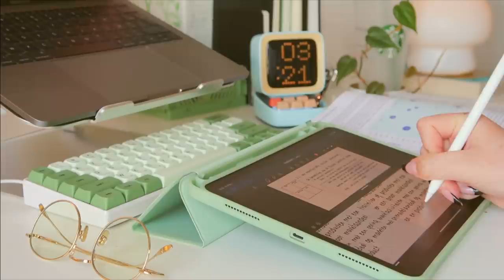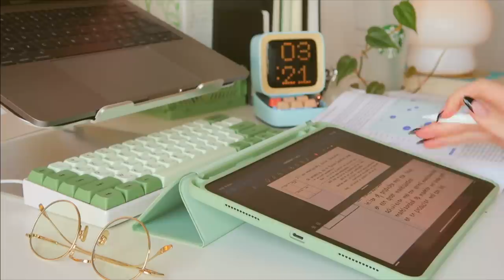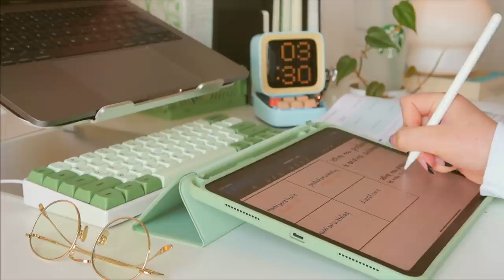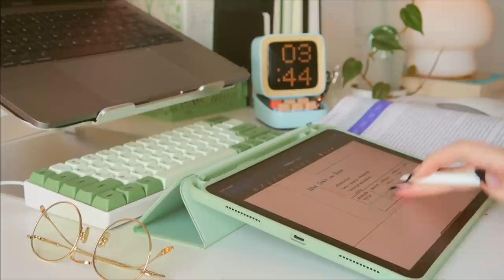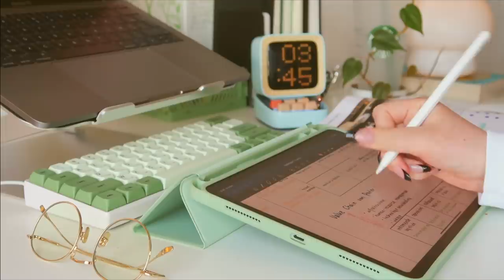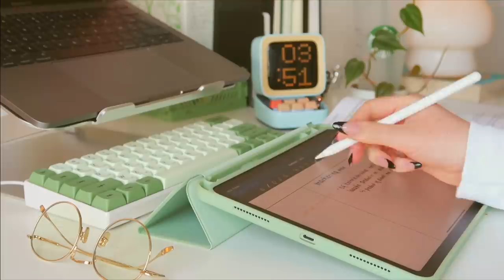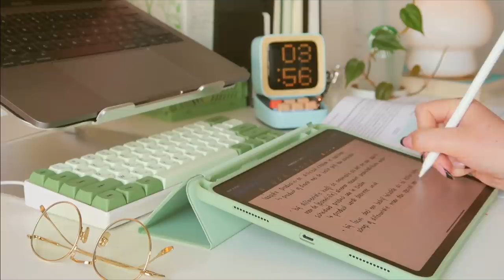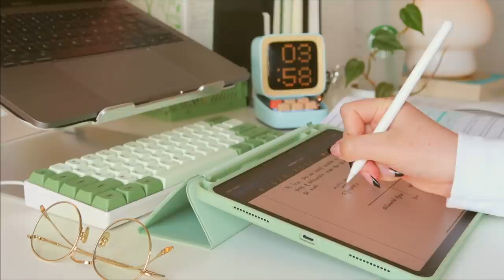45min study with me 🌙 real time | no music, soft background ASMR + apple pencil sounds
hii, :)
Hope you enjoy my first ever Study With Me video! I love using these to feel less distracted so i hope it will help you too.
Ty sm for watching, have a great study sesh ♡
-Munchi

💌 𝐅𝐀𝐐’𝐬 :
𝐄𝐝𝐢𝐭𝐢𝐧𝐠 𝐬𝐨𝐟𝐭𝐰𝐚𝐫𝐞 𝐈 𝐮𝐬𝐞:
𝐅𝐢𝐥𝐦 𝐞𝐪𝐮𝐢𝐩𝐦𝐞𝐧𝐭:
𝐖𝐡𝐚𝐭 𝐥𝐚𝐩𝐭𝐨𝐩 𝐬𝐭𝐚𝐧𝐝 𝐝𝐨 𝐲𝐨𝐮 𝐡𝐚𝐯𝐞?
𝐖𝐡𝐚𝐭 𝐤𝐞𝐲𝐛𝐨𝐚𝐫𝐝 𝐝𝐨 𝐲𝐨𝐮 𝐡𝐚𝐯𝐞?
𝐖𝐡𝐞𝐫𝐞 𝐝𝐢𝐝 𝐲𝐨𝐮 𝐠𝐞𝐭 𝐲𝐨𝐮𝐫 𝐊𝐞𝐲𝐜𝐚𝐩 𝐬𝐞𝐭?
𝐇𝐨𝐰 𝐨𝐥𝐝 𝐚𝐫𝐞 𝐲𝐨𝐮?
‣ i'm 18 years old and live in Europe!
S u b s c r i b e r  c o u n t : 90k!!!

Louie Zong - d'un jardin clair
Juju B. Goode - Day 14. Finale